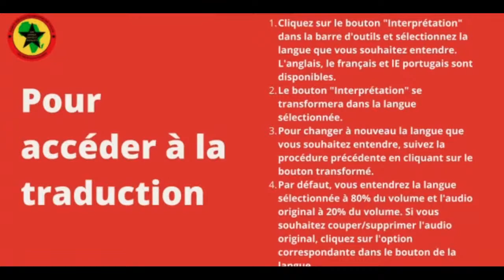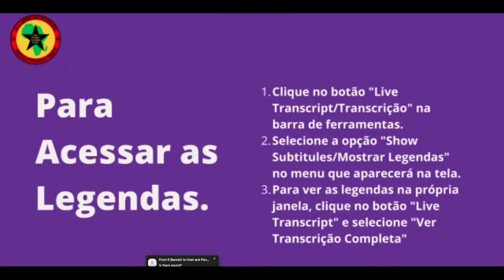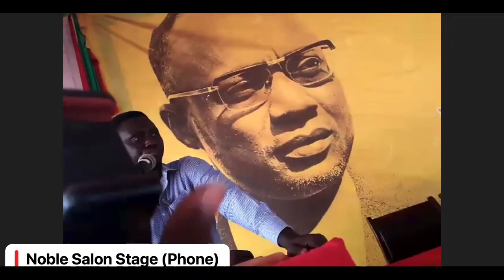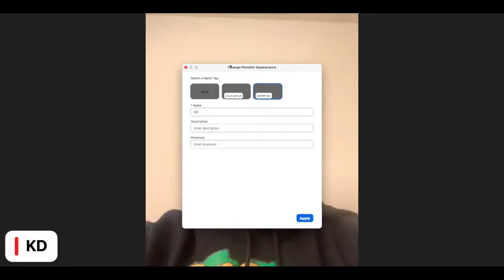African Liberation Day 2022 Webinar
Join the All-African People's Revolutionary Party for a webinar organized for African Liberation Day 2022. This year's theme: Preparing for a Leap Forward to World-Wide Pan-African Unity: Neo-Colonialism Must be Dismantled!

Tuesday May 24th Program:
Panel 1: The Pan-Africanist Movement and The Fight Against Neo-Colonialism

Panel 2: Pan-Africanism And The World Socialist Movement

Panel 3: The Role of Women Fighting For Unity And Against Neo-Colonialism

Then on Wednesday May 25, 2022 continue the analysis and strategic discussion with our sister party the PAIGC in Guinea-Bissau.

African Liberation Day (ALD) is a permanent mass institution in the world-wide Pan-African movement. As an institution, it is stronger today because the masses of African people are stronger and ALD is their day. As a day of work in the area of political education and organization, it reflects the fact that we have not obtained our freedom, and thus it is a day to reaffirm our commitment to Pan-Africanism, the total liberation and unification of Africa under scientific socialism. At ALD we also deepen our understanding of other just struggles and affirm our role in the world socialist revolution.

Learn more about African Liberation Day at africanliberationday.net

Learn more about the AAPRP at aaprp-intl.org